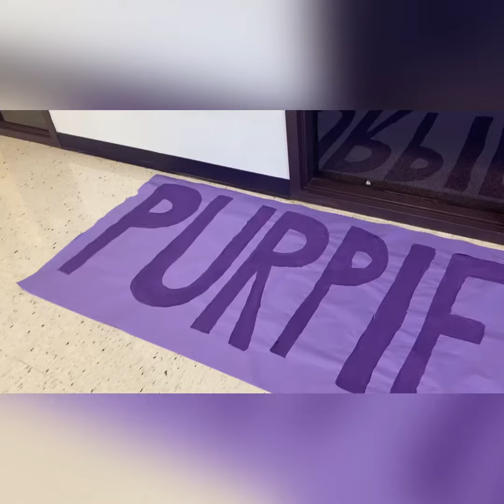Week in the Life of FZWVDT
Join the Varsity Dance Team in their practices and Friday night football game for a week in their lives!